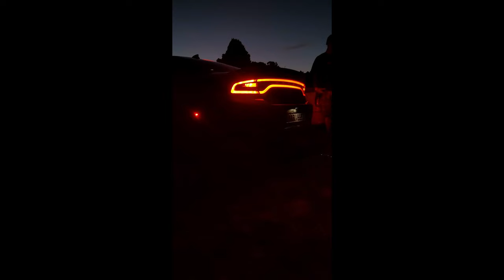Tuning Motor Párty Vyškov 12. 8. - 13. 8. 2022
Záběry nalezeny na kartě která se nacházela uprostřed ničeho :)